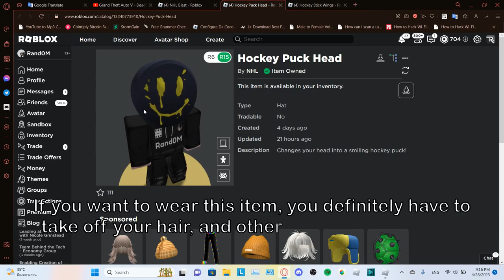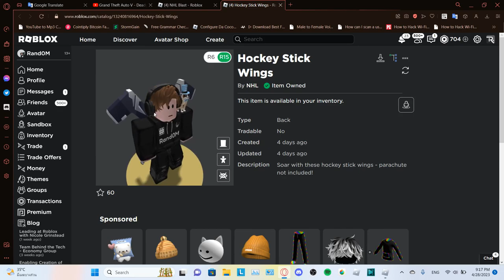ROBLOX FREE ACCESSORIES: How to get Hockey Puck Head & Hockey Stick Wings in NHL Blast!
Yep, I'm totally late again. I didn't even continue the channel trailer video yet. Might do it today.

My bro discord link (Up to you if you wanna join)